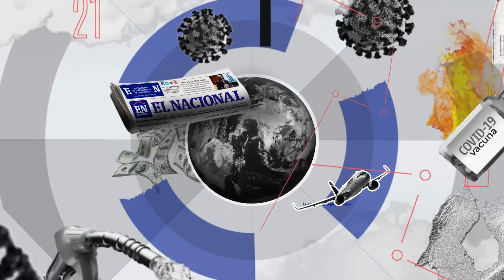Elías Sayegh se juramentó como alcalde reelecto por el municipio El Hatillo | El Nacional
El alcalde Sayegh dijo: «Todavía hay mucho por hacer, ganamos el primer tiempo pero debemos hacer lo propio en este segundo tiempo”.

Recordó los desafíos que ha tenido que afrontar el municipio, entre los cuales destacó la crisis nacional y la pandemia del covid-19.

Vídeo realizado por Ramsés Romero